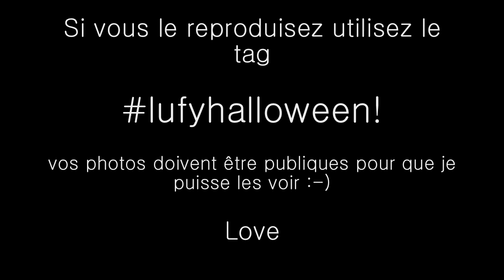Lufy - BRULEE VIVE - Maquillage Halloween - Halloween makeup - BURNED ALIVE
Je vous retrouve avec ce premier tuto qui ouvre la série des makeup Halloween! N'est ce pas super cool? :D

Les produits (latex, sang) sont facilement trouvables dans des magasins de costumes, et même encore plus simple, sur Amazon ou Ebay!
Prenez bien sûr du latex pour peau :p
Evitez d'en appliquer sur des poils (favoris, bras etc) car pour l'enlever ce sera plus compliqué!
Pour vous démaquiller, deux solutions, soit si ça ne vous fait pas mal vous décollez un bout de latex à une extrémité pour décoller le reste, soit la solution la plus efficace est d'humidifier le latex à l'eau tiède, de laisser poser et ensuite de tout retirer :)

J'espère que ce premier tutoriel vous plaira!
Je vous fais des bisous :) Love u!

CODE : SexyLufy"
- Aerographe à makeup : Belletto
1. HD Skin Secrets Starter Kit pour 65$!
Code: LUFY65
2. 50% sur tout le site!
Code: LUFY50
- "LUFY" : 10% sur le site grossiste-en-ligne.com
- Iherb sur 1ère commande : MZM380

• Oui, je vis en Belgique ahah
• Mes cheveux sont lisses naturellement, je ne les lisse pas

ⓛⓞⓥⓔ ♡ Lufy. ©